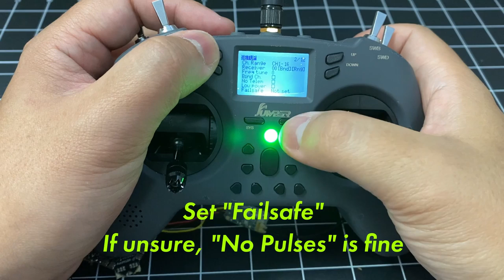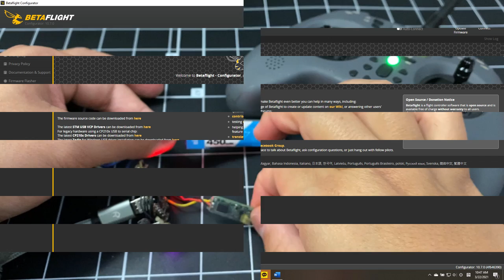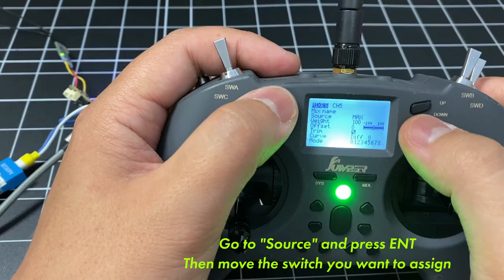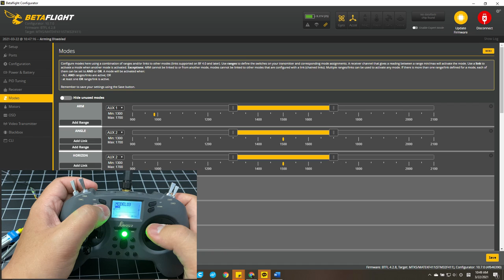Binding T-Lite to XM+ receiver (ACCST ONLY)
How to bind T-Lite to XM+. (Only works for ACCST versions only)